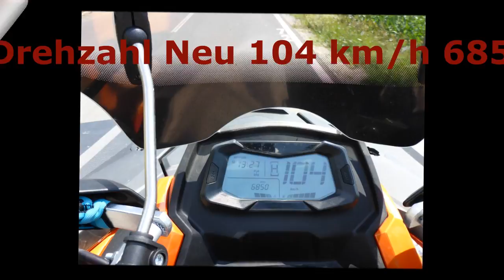CF 850 Vario Entdrosseln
Die Vario der CF 850 ist Serienmäßig mit der 90km/h Sperre versehen. Diese zu entfernen ist keine Hexerei.
Es hilft: Sprit Sparen.
Es hilft Drehzahl Senken.
Es hilft Temperatur Senken.
Dazu den Tacho richtig einstellen und es passt perfekt.